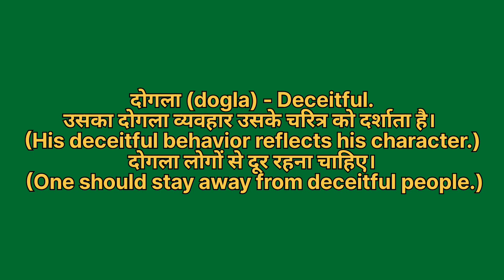Dogla ko english mein kya kahate hain | Dogla ki meaning | Dogla ki spelling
Dogla ko english mein kya kahate hain
Dogla ki meaning
Dogla ki spelling
Dogla ki english